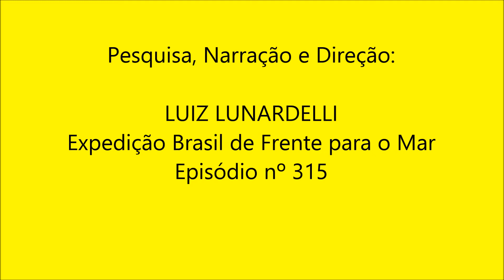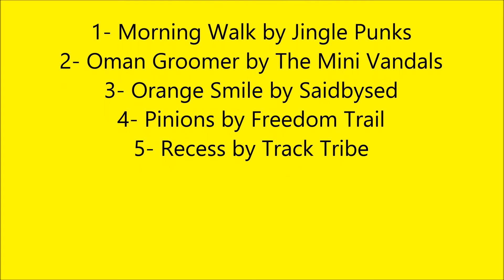315 - Praia do Pontal da Cruz - São Sebastião (SP)